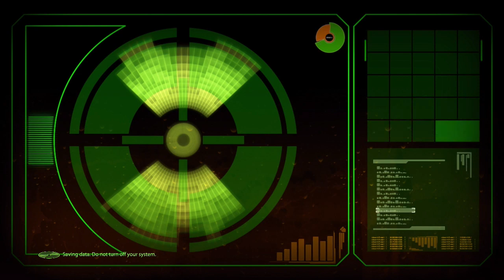Mass Effect 2 (Part 22)